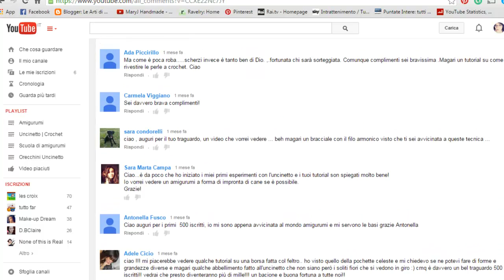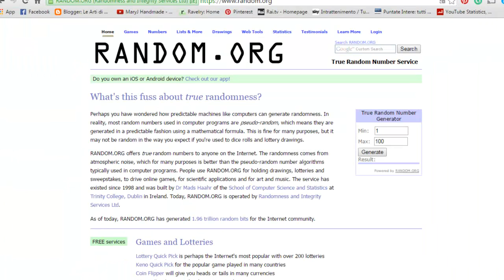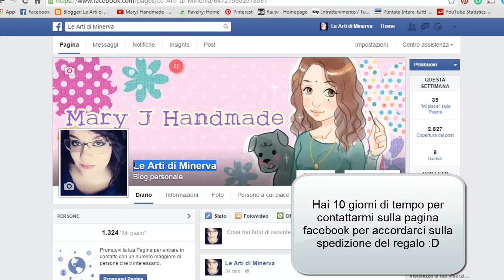Seconda estrazione Giveaway 500+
Ragazze, come qualcuno di voi già saprà ho dovuto fare una seconda estrazione perchè la prima ragazza estratta non mi ha contattata nei tempi previsti!
Questa volta la fortunata è: None of this is real!!! Complimenti!!! Hai 10 giorni di tempo per contattarmi sulla pagina facebook